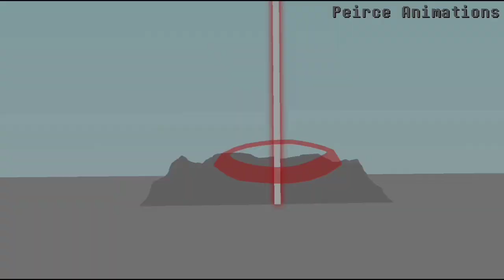Finally got the sounds I needed | StickNodes | (Read description)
If you wanna know where I got them, you can download them right